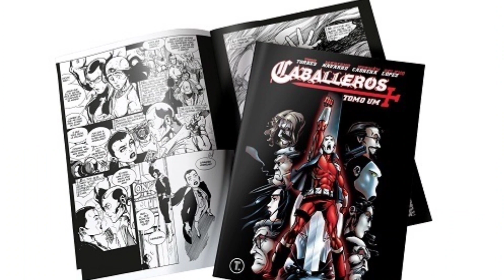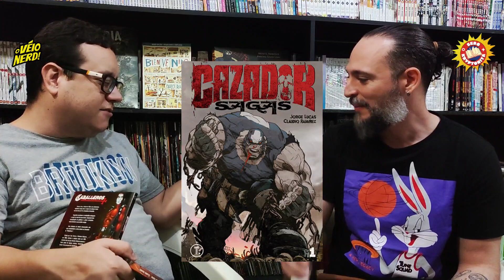Os quadrinhos argentinos são preciosos!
Véio Nerd na área mais uma vez ao lado do meu amigo Allan Fernandez - jornalista e especialista na nona arte - falando sobre o porquê de as HQs argentinas serem tão celebradas.

O Eternauta, Evaristo, Mafalda… São tantas obras de um passado não tão distante, além do que é produzido e publicado na contemporaneidade que PRECISA têm todo o mérito do mundo para ontem, hoje e sempre caírem nas graças dos fãs da nona arte.

Esse vídeo foi gravado na Kryptonita Hq’s, o sebo de quadrinhos e livros mais completo e aconchegante de Belém do Pará. Eles fazem entregas para todo o Brasil; avaliam e compram suas hq’s usadas; e possuem sempre volumes em ótimo estado de conservação pra você que curte a nona arte.

Confira o link para compra de alguns dos quadrinhos citados no vídeo: